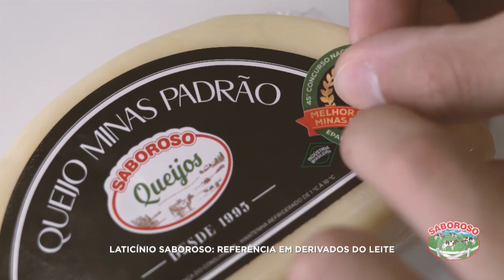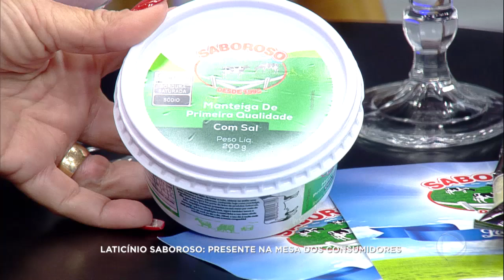Record Entrevista com Antônio Alves de Toledo Neto, do Laticínio Saboroso